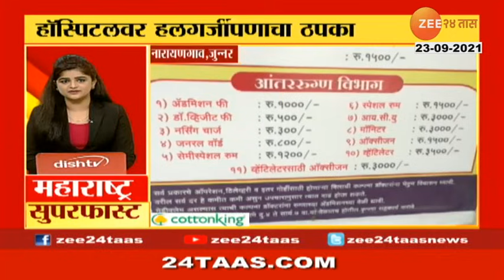Maharashtra Superfast At 0630 Pm,23Rd Sep 2021 Part 04